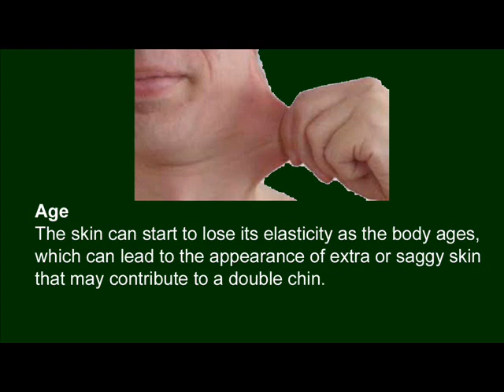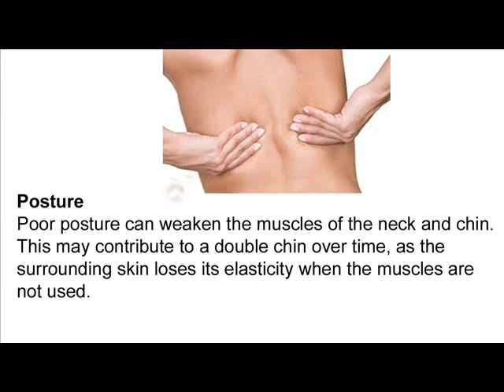Why Do I Have A Double Chin When I'm Skinny | Talks Corner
You will get to know each and everything about how to get rid of double chin overnight? I will share some vigorous double chin exercises before and after that work fast and make you look beautiful and smart. So let's move to the sea of instructions!